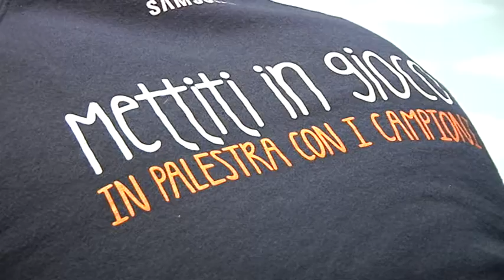Carlo Molfetta a Scuole Aperte allo Sport 2018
📽CLICCA E GUARDA💻
ScuoleAperteAlloSport: mettiti in gioco con i campioni 📷📷📷
Carlo Molfetta, campione olimpico di taekwondo; Stefano Arcieri, nazionale di pallamano; Roberto Quartaroli, giocatore di rugby delle Fiamme Oro, aquilano doc.
Evento di L'Aquila, 16 maggio 2018.